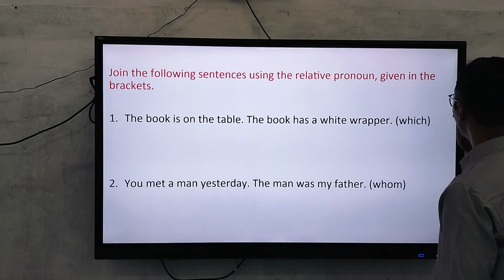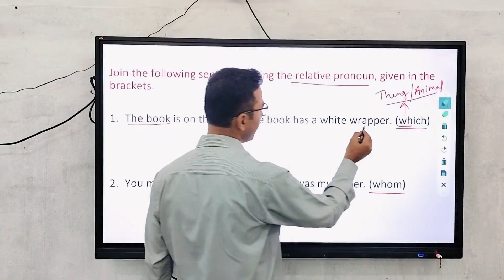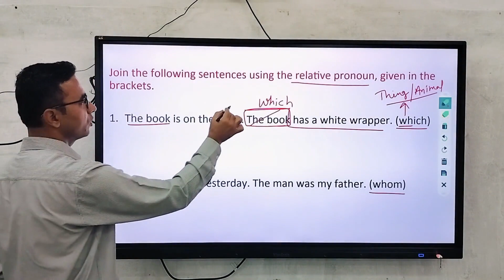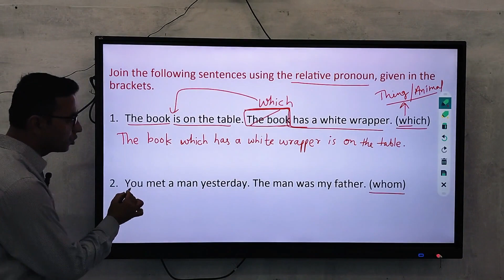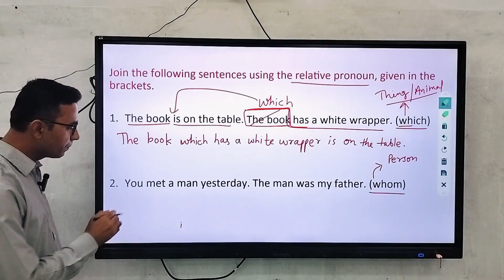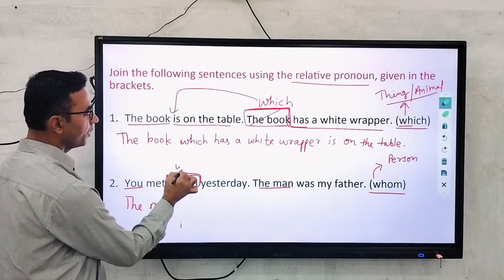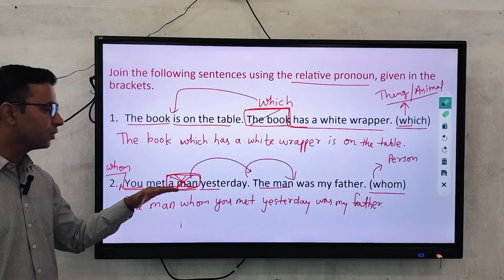RBSE Clause2023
Secondary Exam 2023
Class - 10
Question Clause